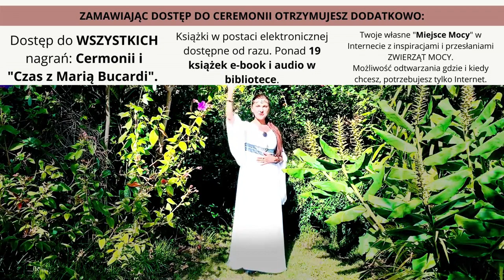696. Co robić, gdy negatywność atakuje i wypełnia wszystko? | MARIA BUCARDI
Po każdej ciężkiej próbie odradzasz się jak Feniks z popiołów z jeszcze większą Siłą i Mocą! Dbaj o czystość Serca z Jednorożcem ... W tych niespokojnych, niepewnych czasach stwórz Twoją własną oazę spokoju, harmonii i równowagi w głębi Twojego serca. Twoje własne kryształowo czyste i święte miejsce w Twoim wnętrzu. Co robić, gdy negatywność atakuje, wypełnia wszystko? Zanim podzielisz się negatywnością z innymi, zatrzymaj się i dokonaj oczyszczenia z Jednorożcem 🦄, niech Twój wewnętrzny ogień spali wszystko, dokona fioletowej transformacji, zanim wyślesz dalej to, co negatywne i zranisz osoby, które na to nie zasłużyły i które może właśnie mają w tym momencie tak samo, a może nawet trudniej, niż Ty. Długość spotkania prawie godzinę 48:51 min. 🙂 LINK do strony transmisji

✎ Ważne informacje i przypominajki:
👉Książki, świece intencyjne, termin u Marii Bucardi (porada, jasnowidzenie), wykłady, słuchowiska, rytuały znajdziesz tutaj